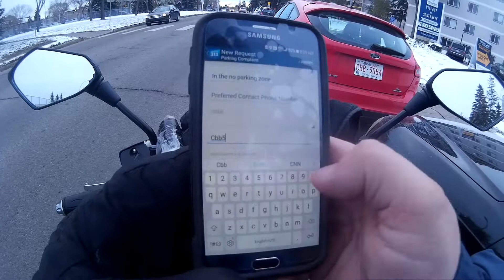MUST WATCH SUPER DUMB DRIVERS & PEOPLE SEASON 5